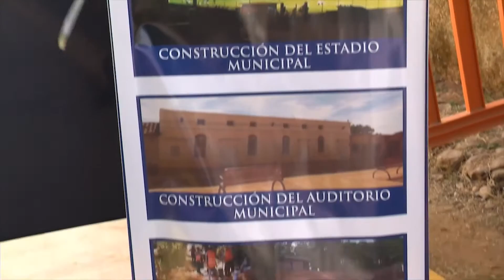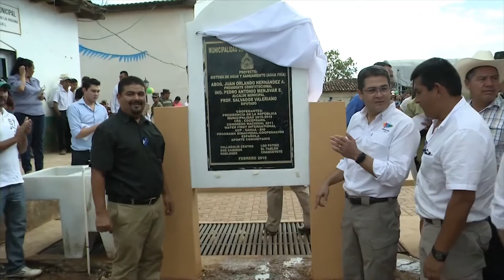Inauguración de seis proyectos sociales en Valladolid 05 enero 2017